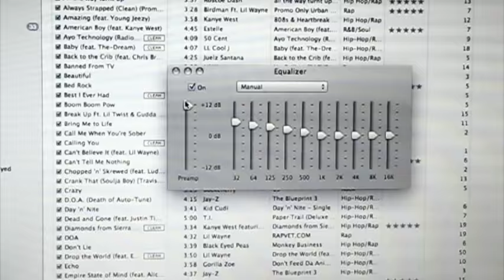How to increase bass on iTunes and iPod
This video will show you how to increase the bass on your iTunes. You probably want to have good speakers or headphones, or else it wont sound good. Enjoy!